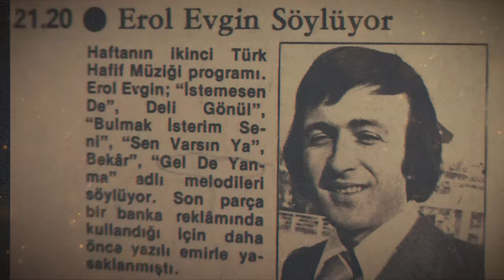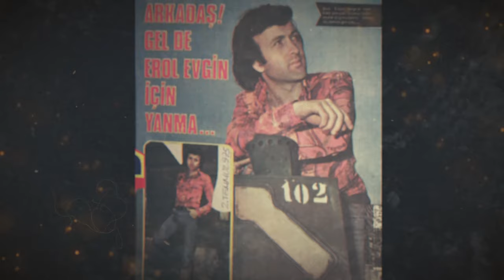Erol Evgin - Gel De Yanma (Official Music Video)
'Gel De Yanma' şarkı sözleri:

Bir ruyaydı sanki
Bilmem nasıl geçti
Gönlüm aşktan yana neden gülmedi

Çocukluk yılları
Gençlik hayalleri
Şimdi hepsi bir bir silindi gitti

Gel de yanma
Geçip giden hayata
Yazık değil mi o yıllara
Gel de içme böylesi dünyaya
Geçen ömre gel de ağlama

Gel de yanma
Geçip giden hayata
Nice hatıralar

Sızlıyor kalbimden
Şarkılar da kaldı sevinçle neşe
Hani nerde dostlar?
Sevdiklerim nerde?
Gözlerimden akan bu yaşlar niye?